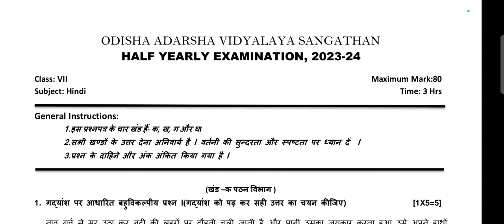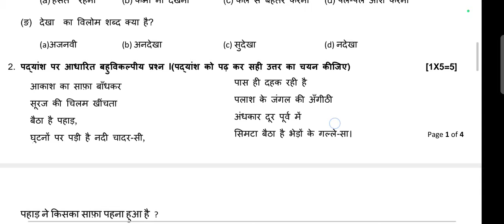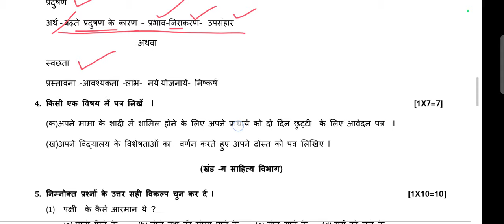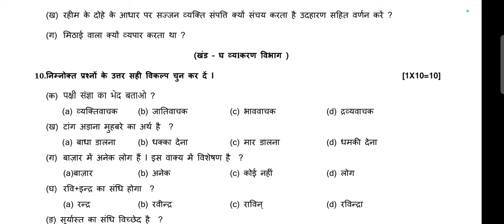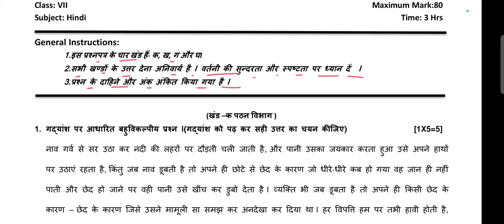Blue Print Copy/OAV Class-7:Hindi/Half Yearly Exam 2024-25/Odisha Aadarsha Vidyalay